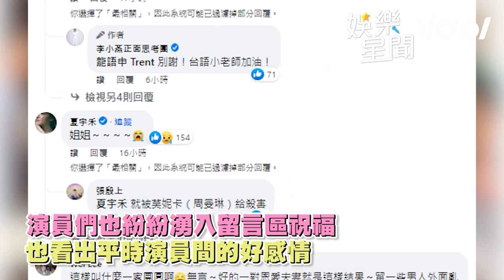一家團圓／至卉CP情路超坎坷 相戀灑糖到難逃生死關逼哭眾人｜娛樂星聞